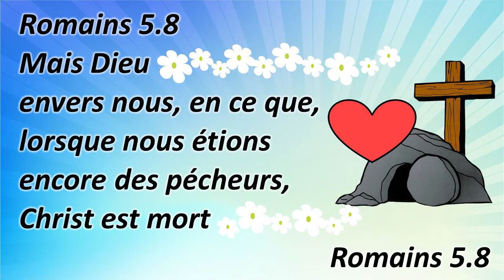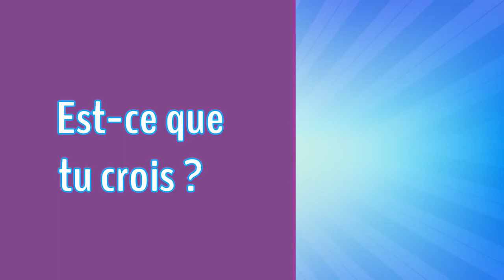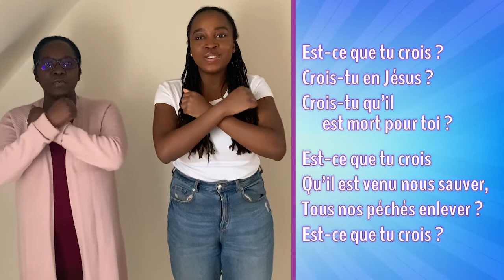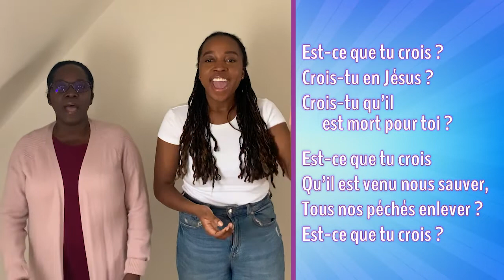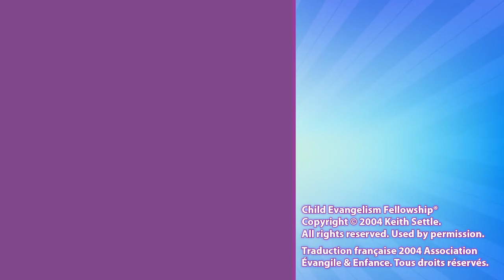Fête formidable de Pâques -- Épisode 1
C'est la Pâques! Voici l'épisode 1 à partager avec tous vos ami(e)s!

Pour débuter cette fête extraodinaire, nous regardons un verset qui parle d'un amour surprenant digne d'être célébéré à Pâques! ❤️
Nous chantons aussi une chanson! Penses-tu pourvoir faire les gestes?!🙃
Et que la fête commence!! 🎈🎉

Si tu as envie d'apprendre davantage sur Dieu, va visiter le site web Cliquelavie

😃Clique sur un horodatage pour aller directement au chapitre:

00:00 Pourquoi célébrons-nous Pâques?
02:11 Verset Romains 5:8
8:53 intro + Chant (Est-ce que tu crois)
12:07 Fin Nerli

It's Easter! Here is episode 1 to share with all your friends!
To start this extraordinary celebration, we'll look at a verse which speaks of a surprising love worthy of being celebrated at Easter! ❤️
We'll also sing a song! Do you think you can do the motions?!🙃